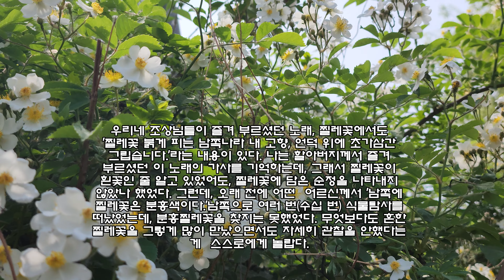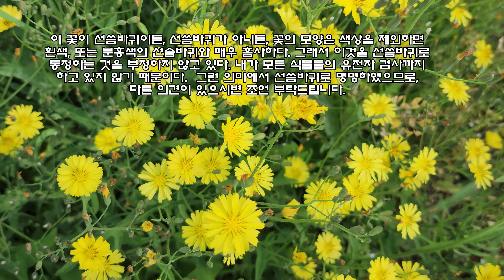분홍찔레꽃, 흰찔레꽃, 선씀바귀?, 개망초,공조팝나무꽃 5월 4일 식물탐사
분홍찔레꽃, 흰찔레꽃,  선씀바귀?, 개망초,공조팝나무꽃 등을 관찰했습니다. 인라인스케이트 모임이 끝난 뒤에 실시되었던 식물탐사, 식물관찰 모임에 동행에 주신 분들께  감사드립니다.

환경보호활동,  건전레포츠보급활동, 친목활동을 하고 있습니다. 비영리 사단법인단체들과 연합하여 활동도 하고, 개별적으로 활동도 하는 모임입니다. 일년 사계절, 연중, 매주 활동합니다. 크게는 겨울시즌에는 스키장에서 스노보드캠프(보드강습), 여름에는 수상레포츠(수상스키, 래프팅, 여름캠프, 캠핑 등등), 봄.가을에는 주로 자연탐사, 식생대조사, 승마강습, 플라잉디스크, 인라인스케이트,야구, 농구, 주말농장관리, 연날리기를 비롯한  자격증 및 현장 경험이 풍부하신 분들이 재능기부로 참여하는 행사들을 자주 합니다.

비시즌 중에는 올림픽공원 88잔디마당에서 국민생활체육보급활동의 일환으로 매주 1회이상,  체육활동을 하고 있습니다.  이외에도 수상스키(웨이크보드),스노보드(스키),래프팅, 승마, 여행, 자연탐사(식생대조사) 등을 물론이고, 캠핑, 캠프, 아웃도어 모험, 도심 공원이나 운동장 등지에서, 야구, 배드민턴, 농구, 부메랑, 드론날리기, 기타  많은 활동들도 꾸준히 해오고 있습니다.  모든 강습은 무료로 진행되며,  사전에 예약이 되는 경우에는 불우이웃복지시설, 학교, 군부대 등  저희들의 도움을 요청하시는 경우,  가급적이면 응할 수 있도록 비영리 사단법인단체들과 연합활동으로 지원도 하고 있습니다.